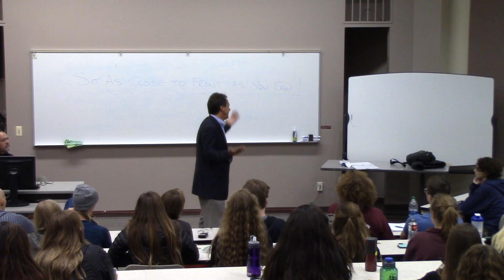Engen_Bullock_Part2